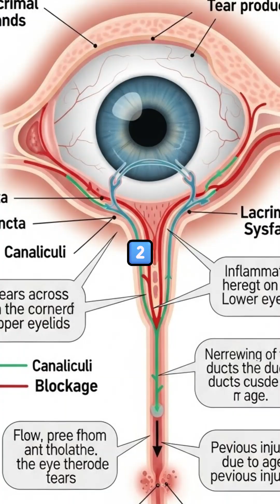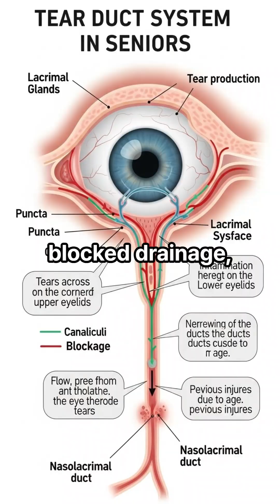“Why Your Eyes Tear More After 60"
Why do your eyes water more after 60?
It’s usually NOT “too many tears”… it’s actually dryness, blocked tear ducts, or small age-related eyelid changes that prevent tears from draining normally. This causes irritation — and your eyes respond by producing a flood of watery tears.

In this short video, you’ll learn the most common reasons older adults experience watery eyes, including:
• Dry eye syndrome
• Blocked tear ducts
• Sagging or turning eyelids
• Irritation from weather or allergies
• Inflammation like blepharitis

Most causes are simple and treatable with the right care.
Take good care of your eyes — they’ve served you for a lifetime. 💙